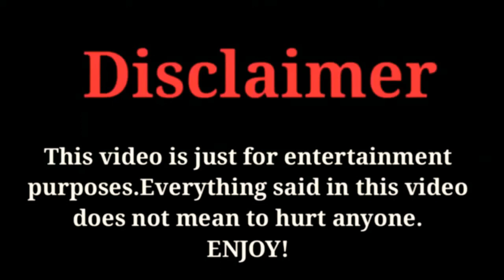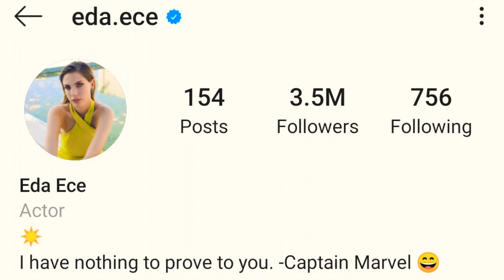Eda Ece Lifestyle, Net Worth, Family, Boyfriend Ferman Akgül and Biography 2020 | Celeb's Life